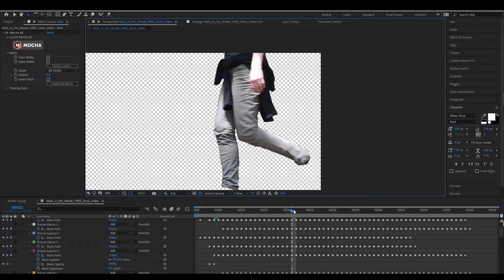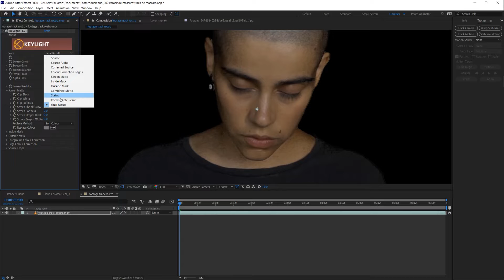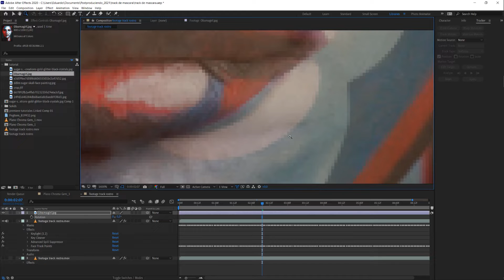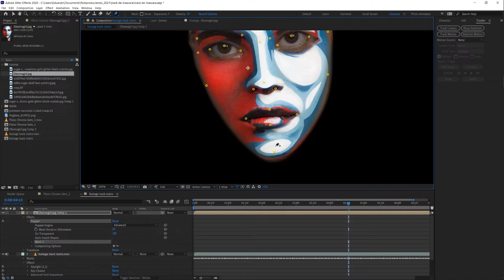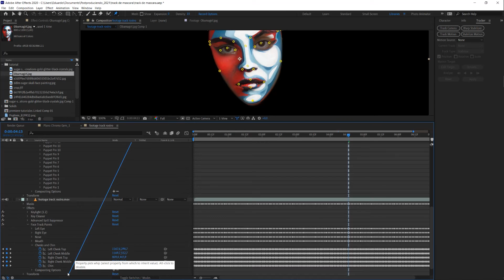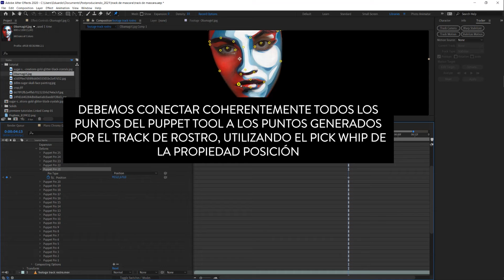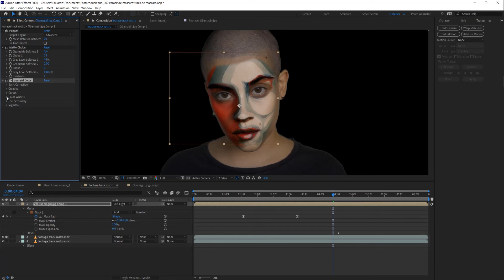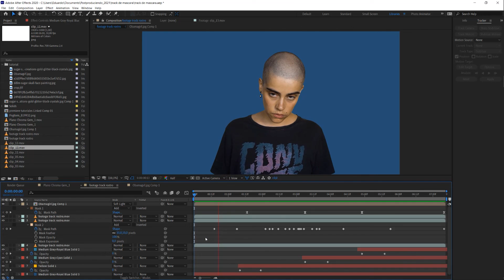Track de Rostro (Face Tracking) y Chroma en After Effects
En este video enseño como crear un track de rostro con el propósito de añadirle vfx. Además revisaremos cómo recortar un chroma usando Keylight.

0:00​ Introducción
0:34 Recortando chroma con Keylight
04:20​ Track de rostro en After Effects
06:15​ Integrando una foto al rostro
17:45​ Retoques finales y corrección de color
21:17 Añadiendo fondos
22:43 Cierre y suscríbete :)